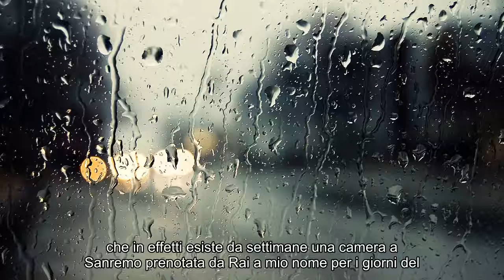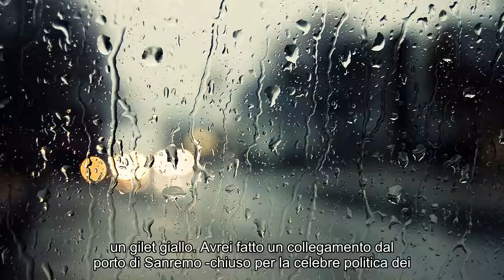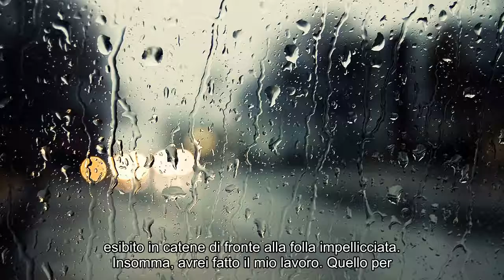Sanremo 2019, Saverio Raimondo escluso dal Dopo Festival: “Rai1 l’ha deciso dopo aver visto di cosa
Notizie calde: Sanremo 2019, Saverio Raimondo escluso dal Dopo Festival: “Rai1 l’ha deciso dopo aver visto di cosa